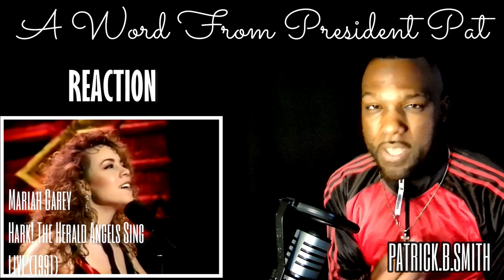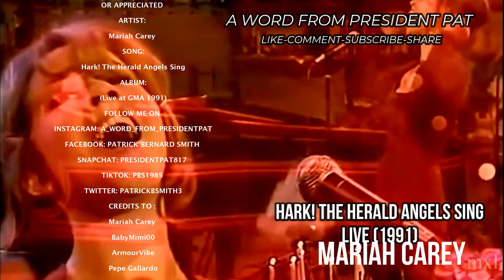Mariah Carey - "Hark! The Herald Angels Sing" (1991)-REACTION VIDEO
UNDERRATED, OVERRATED OR APPRECIATED

0:00 - INTRO
2:10 - REACTION
4:44 - REVIEW

SONG:  "Hark! The Herald Angels Sing" (1991)